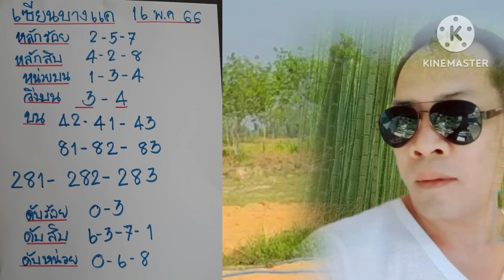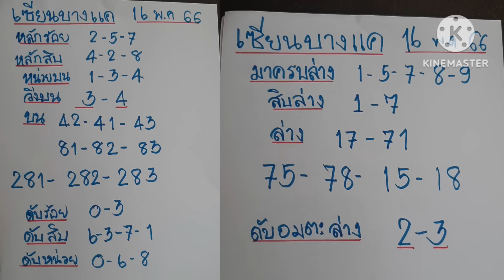เซียนบางแค โค้งสุดท้าย ล่างตรงๆ 16/5/66